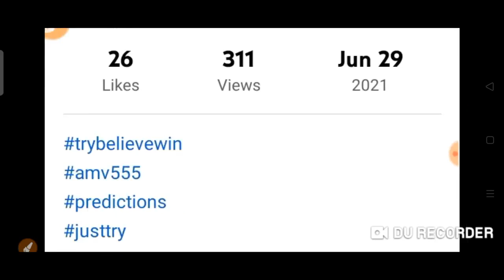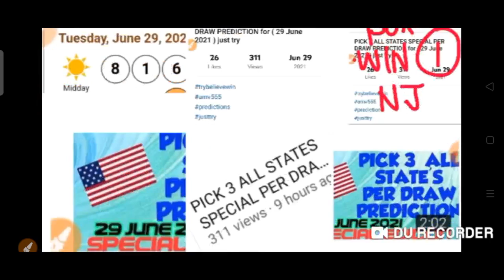CONGRATS ! NJ STATE for Winning PICK 3 ( 816 BOX ) On SPOT ! 9 hrs ago 29 June 2021 Draw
CONGRATULATIONS !
 To NJ  STATE
for WINNING PICK 3

816  BOX  HIT 🎯

On Spot !!!

29 June 2021 Draw

BET WISELY
Happy WINNING
Good luck